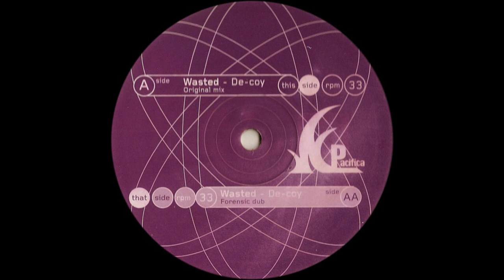Wasted - De-coy (Original Mix) [2000]